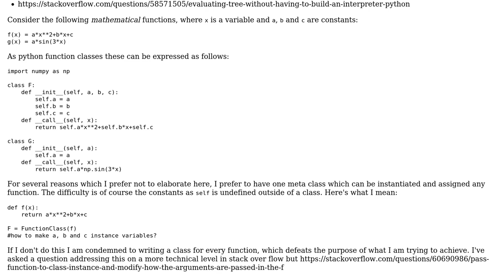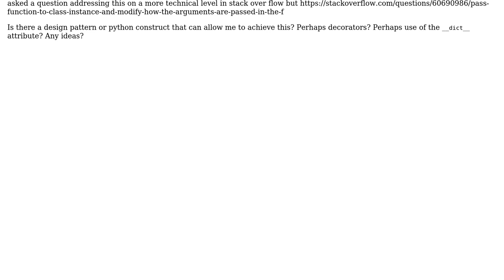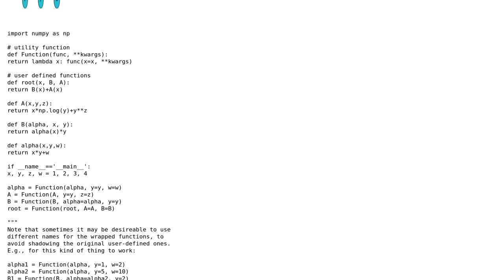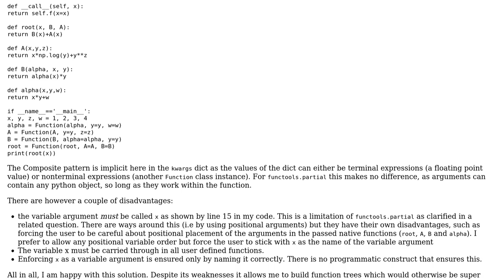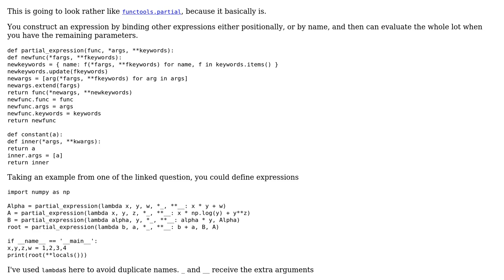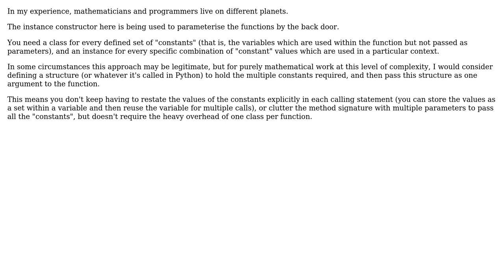Software Engineering: Design pattern for a function class (4 Solutions!!)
Software Engineering: Design pattern for a function class

With thanks & praise to God, and with thanks to the many people who have made this project possible! | Content (except music & images) licensed under CC BY-SA | Music | Images & others | With thanks to user user32882 user Steve user Robert Harvey user Filip Milovanovic user Caleth and the Stack Exchange Network Trademarks are property of their respective owners. You are responsible for your own actions.